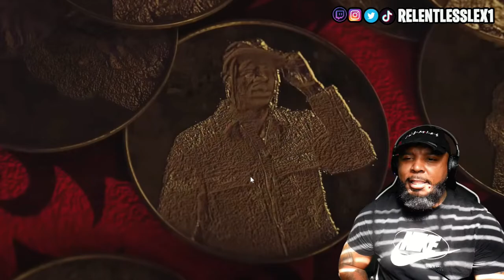NAV DROP THE BALL ON THIS ONE|NAV, Lil Baby feat. Travis Scott - Never Sleep REACTION!